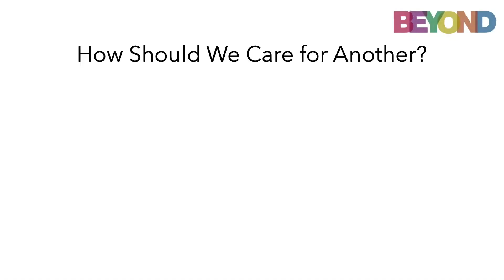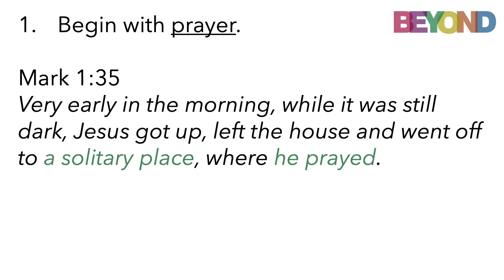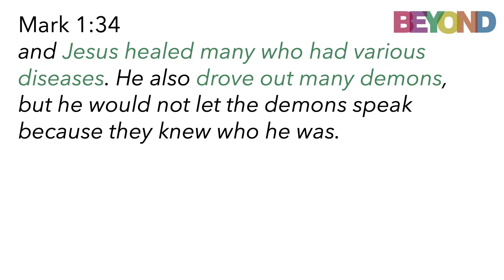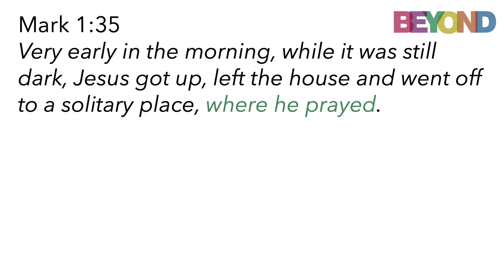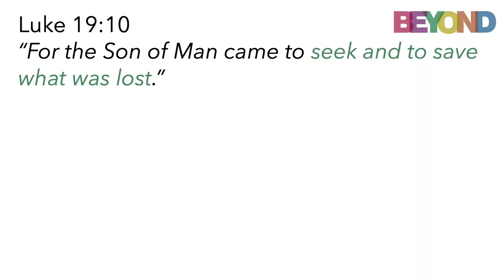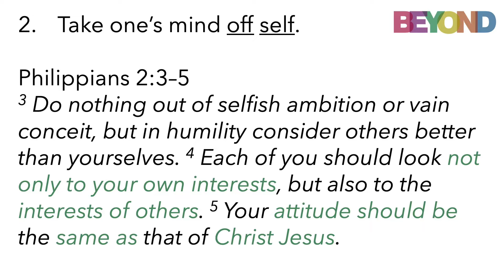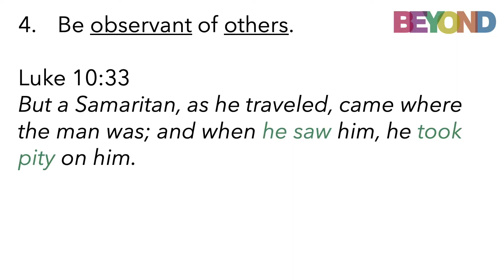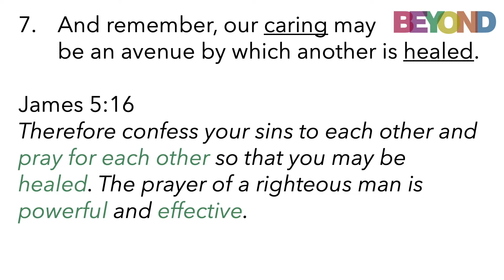June 19, 2022 - Beyond Friendly 2 09